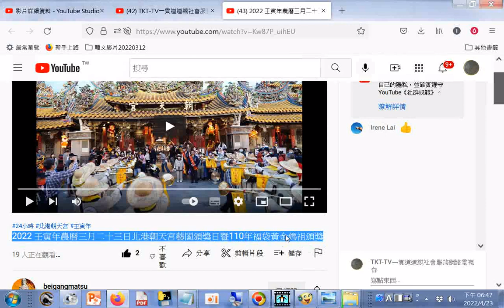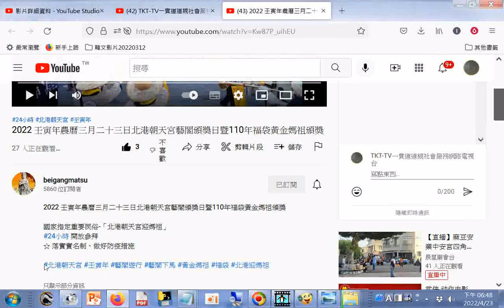2022 壬寅年農曆三月二十三日北港朝天宮藝閣頒獎日暨110年福袋黃金媽祖頒獎國家指定重要民俗 「北港朝天宮迎媽祖」24小時 開放參拜☆ 落實實名制、做好防疫措施 +網址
閩南語讀經影片合輯